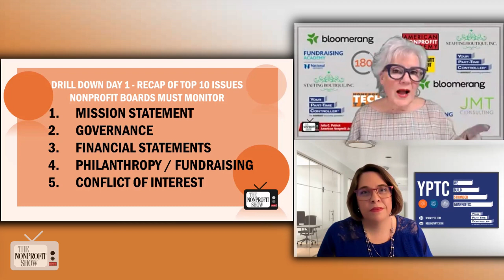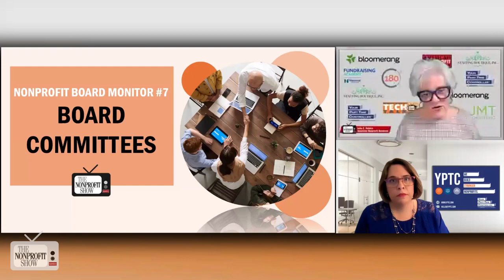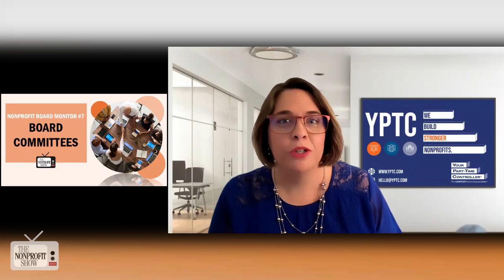Top 10 Issues For Nonprofit Boards (Part 2 of 2)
On this second part of a two-part series, you’ll learn about the critical differences between IRS classifications like 501(c)(3) and 501(c)(4) and understand the strategic roles of nonprofit board committees in governance and operational oversight and hear about the importance of strategic planning and succession management, with Ellie Hume, from Your Part-Time Controller (YPTC.com).  She offers quite extensive advice on compliance, effective ways to show leadership, and engage board members in meaningful nonprofit governance.

Ellie begins by describing a common oversight among nonprofit boards: the assumption of knowledge regarding IRS classifications and the implications for organizational operations. "Right, you have to understand what you can and you can't do. And there definitely are definitions for these things," she asserts, highlighting the perils of ignorance in these regulatory nuances and setting the stage for the broader discussion on board diligence.

The conversation covers several critical areas that boards often neglect but are essential for effective governance. First, Ellie addresses the complexity of IRS status, particularly the differences between 501(c)(3) organizations and other classifications like 501(c)(4) and 501(c)(6). Each category has specific restrictions and permissions, notably in terms of lobbying and tax-deductible contributions, which can significantly influence fundraising efforts and public engagement strategies.

Continuing, the dialogue, hosted by Julia Patrick,  shifts towards the operational involvement of the board through committees, with Ellie emphasizing that serving on a nonprofit board should be treated with the professionalism of a job, where members engage deeply with specialized committees. These bodies play a crucial role in governance, financial oversight, and program management, ensuring that the organization sticks to its mission and compliance requirements.

Strategic planning also emerges as a pivotal theme in this episode. Ellis criticizes the disconnect between boards and executive teams regarding who should initiate and develop strategic plans. She argues for a collaborative approach, where both sides actively participate in shaping the organization's future. This cooperative strategy ensures that plans are not only visionary but also practically funded and aligned with long-term organizational objectives.

Ellie also covers the importance of succession planning and sustainability, pointing out the frequent disconnects that can occur without proactive and inclusive planning efforts. These aspects are crucial for long-term stability and adapting to leadership transitions without disrupting the nonprofit's mission or operations.

From all this, Ellie hopes the viewers will realize that nonprofit governance is an intricate tapestry of compliance, strategic foresight, and active participation, where assumptions can be risky.  And Boards must embrace a holistic approach to governance to ensure the things they do and strategies they take are as informed and forward-looking as the missions they serve.